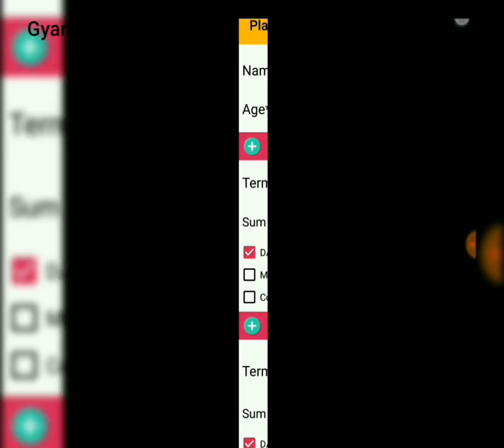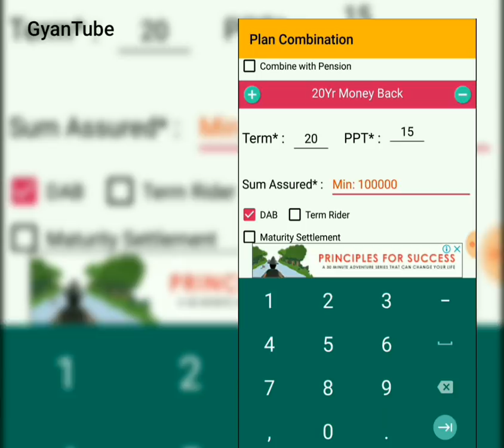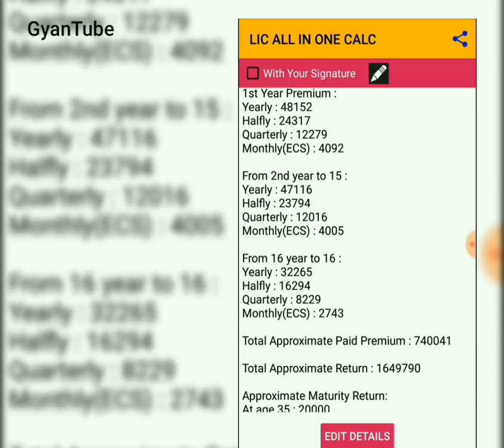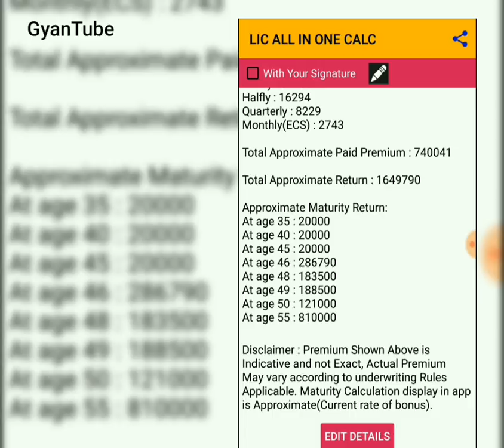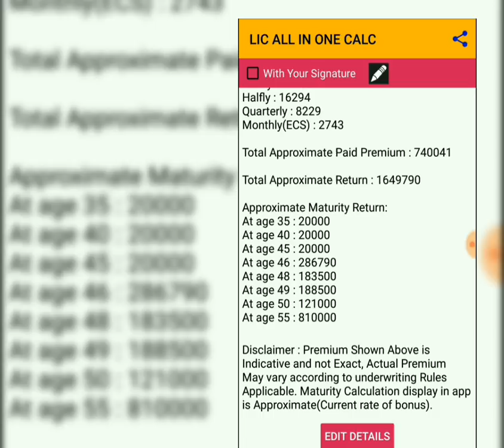Lic Education plan...